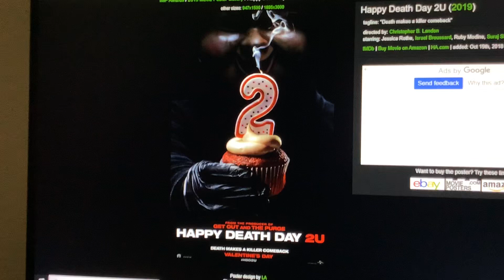What Do You Think of This Movie? #114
Awesome than the first movie.